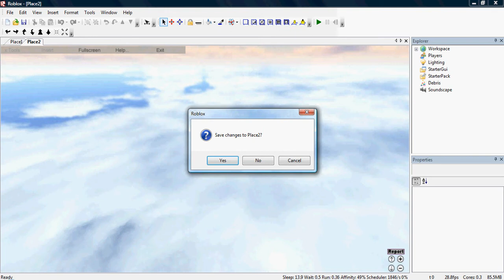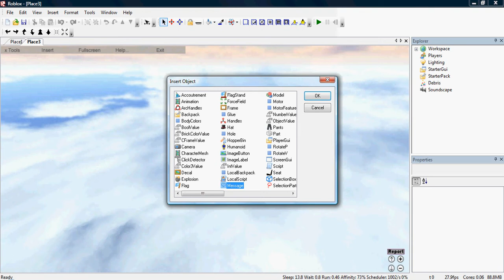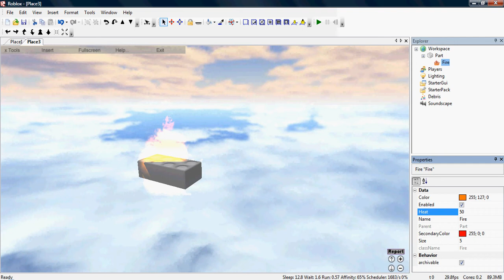How to insert fire on ROBLOX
Follow the video steps
To edit do this:
(After getting up ROBLOX studio, new then tools open)
View - Explorer
View - Properties.